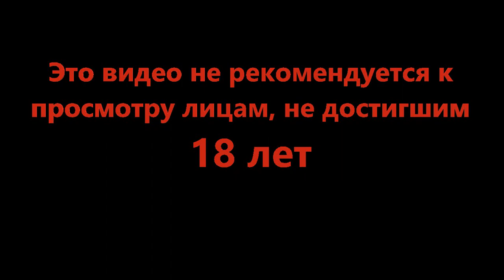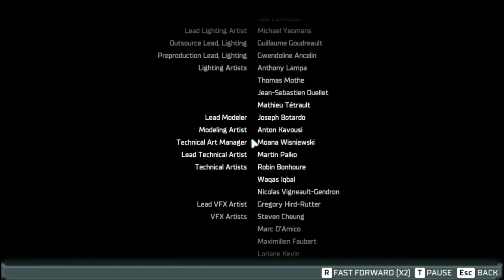ФИНАЛ! Так бы его за ногу - Dead Space #27